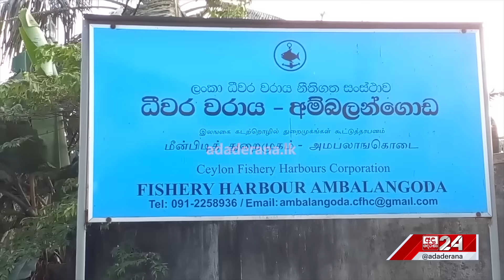අම්බලන්ගොඩ ධීවර වරායේ ඛේදවාචකය "යන යන කෙනා වැටුණා... " "ගොඩක් වෙලා හිටපු කෙනා මැරුණා"